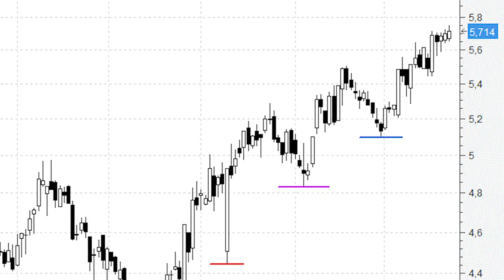Poco a poco se acerca el momento de la verdad para IAG: el imponente hueco bajista del Brexit